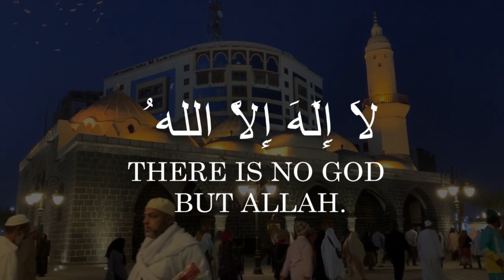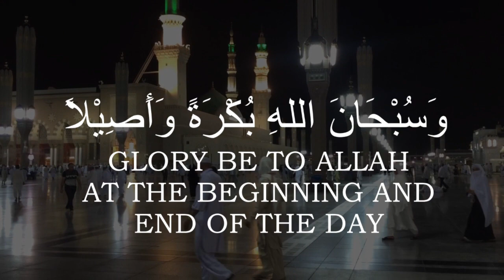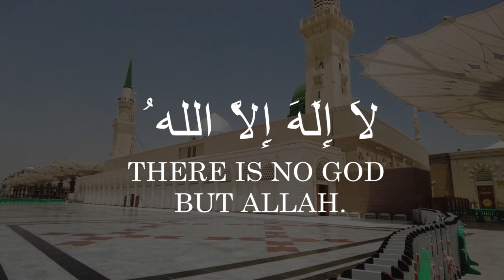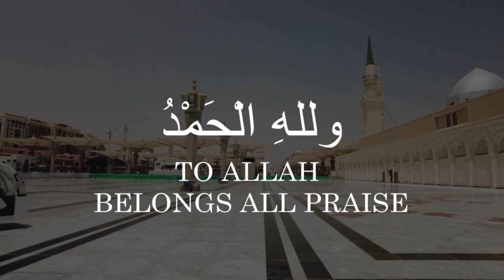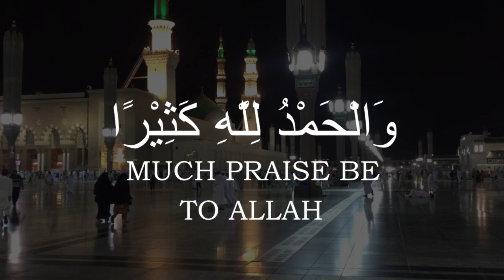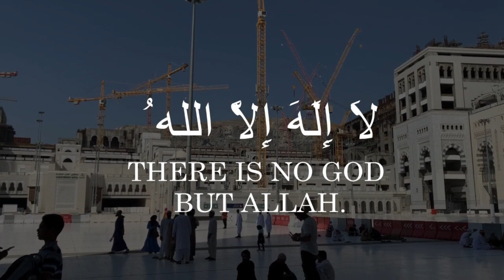Eid Takbeer | تكبيرات العيد | Eid-al-Fitr & Eid-al-Adha Takbeer | Allahu Akbar | LIVE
تكبيرات العيد بصوت جميل 2023,
تكبيرات العيد الفطر 2023,
تكبيرات العيد الاضحى 2023
eid takbeer,